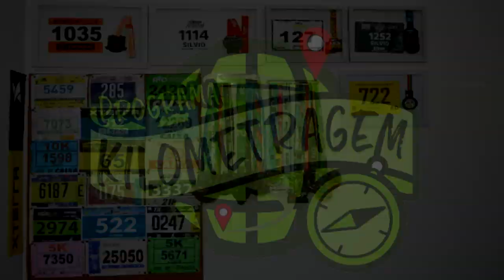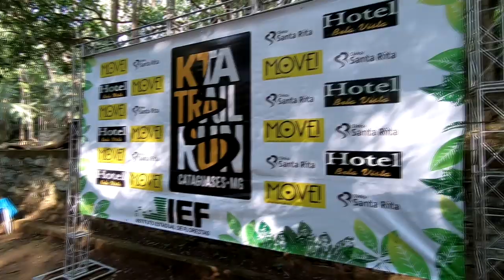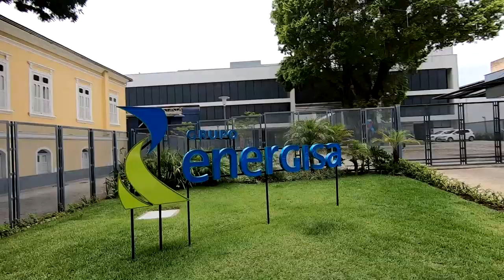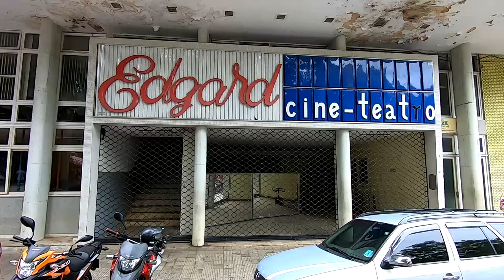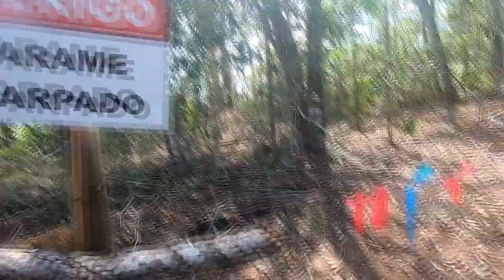KTA TRAIL RUN - Bem vindos a Cataguases: a minha cidade!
Faaaaaala corredores, tudo bem? Uma prova com percurso lindo, em sua maioria dentro de uma estação ecológica, com participação de atletas de nível internacional. Assista como foi a Kta Trail Run, prova que aconteceu na minha cidade, Catguases no interior de minas e saiba o que essa pacata cidade apresenta aos seus visitantes!